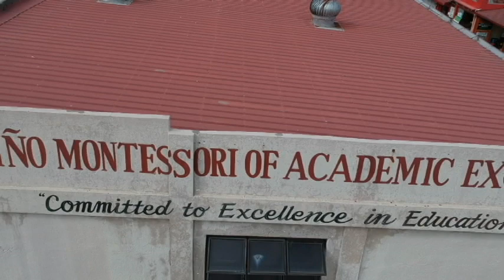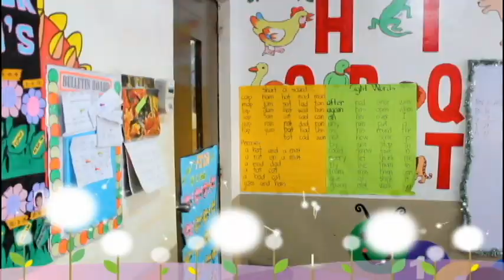Pasko sa SNMAE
Our Christmas Greetings to all